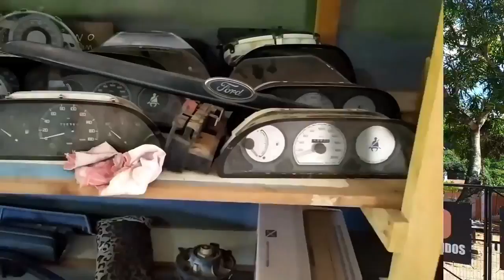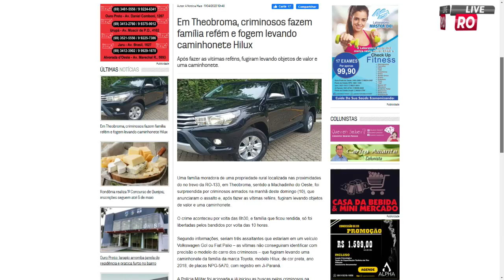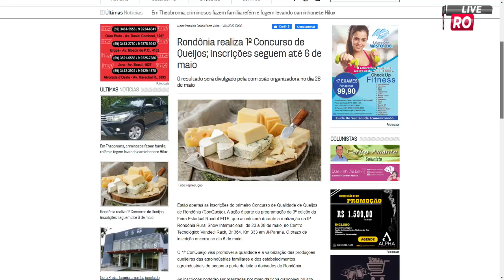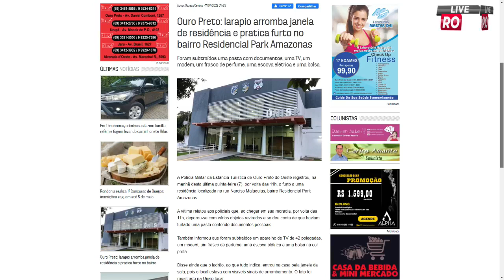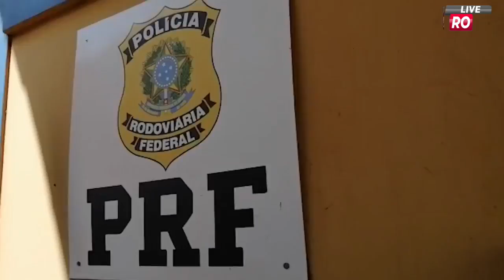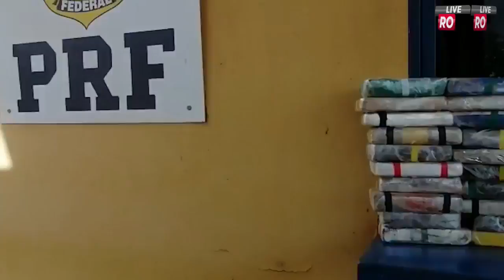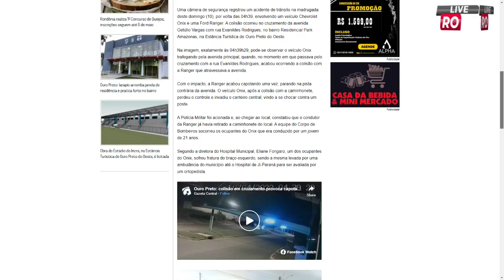PROGRAMA EXIBIDO 11 04 22